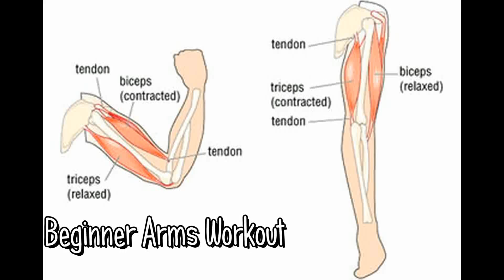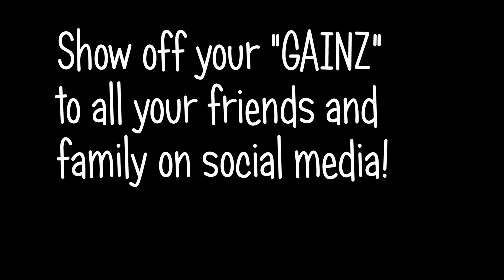Beginner: Arms Workout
"Just Asc"